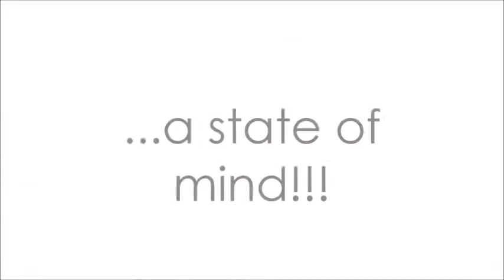FILM4LIFE PROMO 2015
Film 4 Life: more than a brand...a state of mind!!!